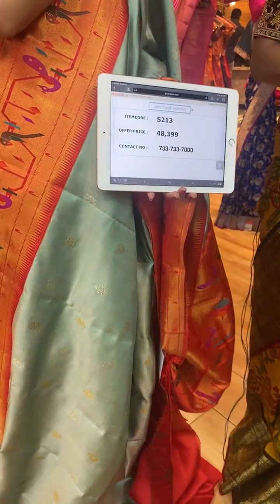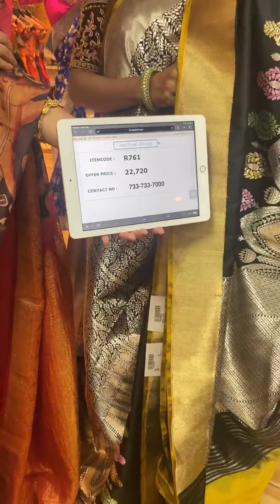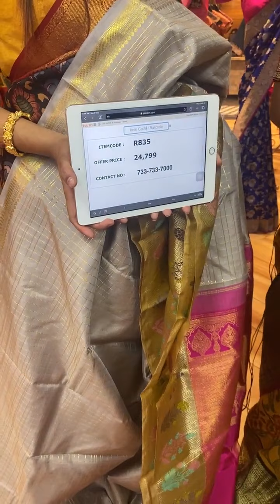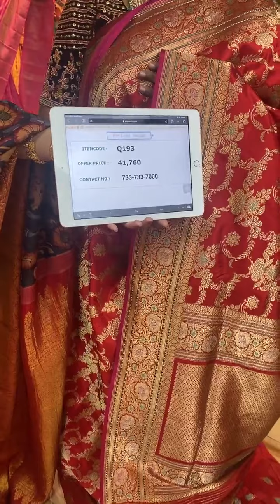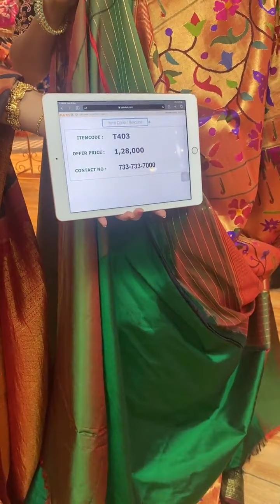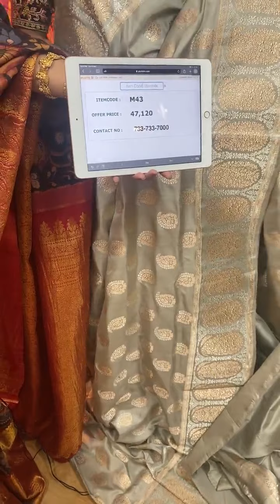suma kanakala live mother's day special❤️❤️